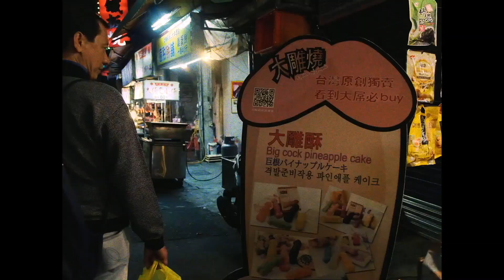Taiwan Two Three (2019)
How To Make A Taiwanese Film = long shots + Elvis Presley
(acc. to the Taiwan film experts: thanks, Church and Liam, if ever you read this HAHAH)

[I finally found time to edit another video, after being extremely busy for the last two terms and before I become extremely busy for the next two terms HAHAHAHAH]